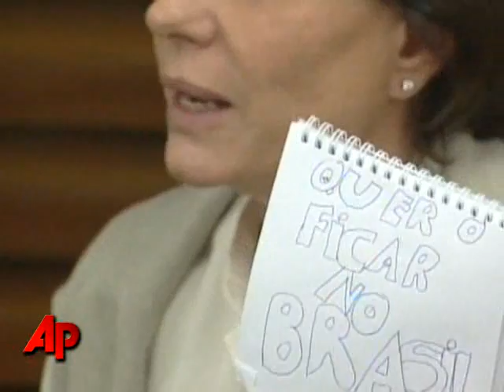Brazilian Relatives Fight for Custody of U.S. Boy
The Brazilian family of a 9-year-old boy returned by court order to his U.S. father say they will fight to regain custody. Lawyers for his Brazilian grandmother are requesting that the boy be allowed to make his own wishes known in court. (Dec. 29)